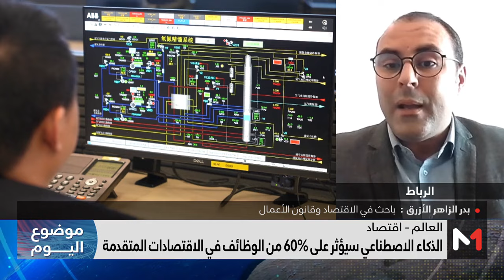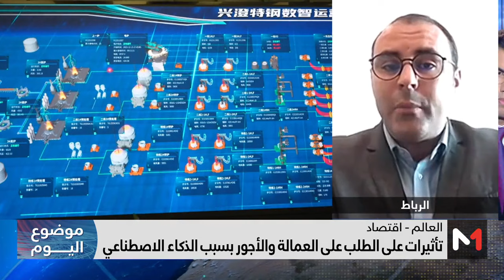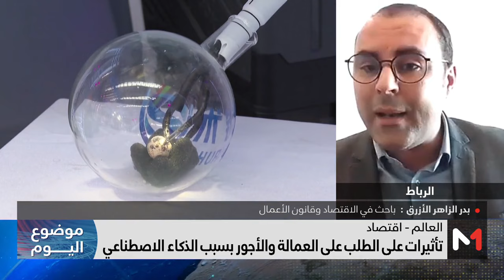موضوع_اليوم.. تدهور الوضع الإنساني في غزة وتأثير الذكاء الاصطناعي على الوظائف مستقبلا